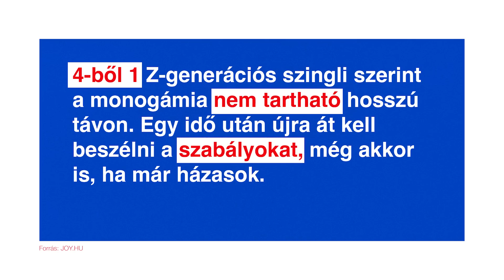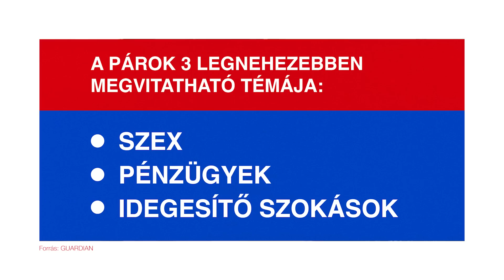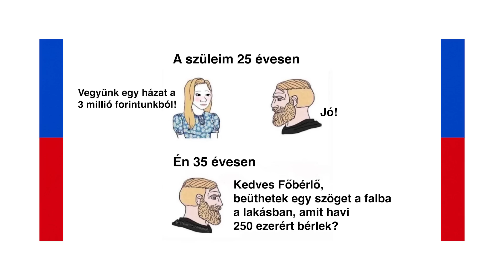Egy asztalnál: idős pár és fiatal pár | Egy asztalnál 2. évad 4. rész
Sziasztok, Anna vagyok!💡Ez az Egy asztalnál sorozat!

Természetesen a szerkesztett, rövidebb epizódok továbbra is ingyenesen elérhetőek lesznek itt, a Youtube-csatornán. Ezt az ingyenes hozzáférést reklámbevételekből tudjuk finanszírozni. Köszönjük a műsor szponzorainak, hogy szabadon alkothatunk!

Az 1. évadban asztalt szereltek a párosok. A 2. évadban pedig főznek a stúdióba érkező ellentétek. Még soha nem ültek ennyien Egy asztalnál a stúdióban, mint a 4. részben. Lilla és Marci huszonegy évesek, Tinderen ismerkedtek meg - eddig a sztori egészen tipikusnak mondható. A pár két tagja azonban első látásra tudta, hogy együtt szeretnék leélni az életüket, szigorúan házastársakként. Sándor és Kati ezzel szemben túl van a hetvenen, és több mint 30 éve élnek - ahogy ők mondják - vadházasságban. Hiszen mindketten voltak korábban házasok, de ma már nem hisznek ennek az intézményében. Szerelem, intimitás, monogámia, pénzügyek, szex, párkapcsolati szabályok - sokféle téma lesz terítéken ebben az adásban. Vajon rácáfolnak vagy megerősítik a generációs sztereotípiákat a párosok? Na ebből mi sül ki…

Médiapartnerünk, a Nosalty segített abban, hogy ne csak a beszélgetések, de az elkészített ételek is izgalmasak legyenek a műsorban. Az 4. adás szereplői, Lilla és Marci, Kati és Sándor egy percek alatt elkészíthető, finom tonhalas babsalátát ütöttek össze:

Ne maradjatok le a következő epizódról sem, amikor egy újabb téma és egy újabb páros érkezik! 2. évad 5. epizód: június 15. 19:00

Felhasznált források, inspirációk:
Couples who argue together, stay together, research finds I The Guardian (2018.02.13.)

A monogámia lejárt lemez? Ki fogsz akadni, ha megtudod, mi a véleménye a párkapcsolatokról a Z generációnak I JOY.hu (2022)

Ez az Egy asztalnál Youtube-csatorna, ahol kéthetente egy újabb téma és egy újabb páros érkezik a konyhába. És kiderül, hogy a két ellentét megeszi-e, amit együtt főzött. Kiabálnak, ölre mennek vagy meghallják egymás véleményét?

Ne görcsölj rá a különbségekre! A műsor támogatója a NO-SPA!

A stáb éhségét a forgatás alatt a Ropogó étterem eszméletlen kajái oltották. Ez az az étterem, ahol egy asztalnál ehet a vegán és a húsevő is. Csekkoljátok
ROPOGÓ MÚZEUM 1053 Budapest, Múzeum krt. 41.
ROPOGÓ PREMIER OUTLET 2051 Biatorbágy, Budaörsi út 4.

A stáb frissességéért hatalmas köszi a Red Bullnak!
A felvétel 2023. márciusában készült.

Készítették:
kreatív producer, főszerkesztő: Márky Anna
producer, rendező, vágó: Gabnay Máté
felelős szerkesztő: Kovácsovics Lili
szerkesztők-castingerek: Süli Laura, Szirtes Adél, Vincze Kata
segédszerkesztő: Déri Bálint
gyártás: Dandos Antonio, Molnár Sára
vezető operatőr: Babay Máté
látványtervező: Artim Rebeka
arculat: Gabnay Máté
operatőrök: Láng Gyuri, Kovács Szilárd, Marosi Marci, Pál Ákos, Papp Endre, Tóth Endre Dániel
stage managerek: Babaitisz Jorgosz, Pataki Virág
asszisztensek: Déri Bálint, Forró Boldizsár, Molnár Dorka
streamtechnika: Mandácskó Zoltán, Papp Endre
hangmérnök: Tóth Csaba
zene: D.Koms
fotó: Czeglédi Matyi, Szajki Bálint
social: Garamvölgyi Eszter, Telkes Tamara, Vince Liza
pr: Mihály Anita
orvosi ügyelet: Andaházy Bence, Csörgő Kata, Marczal Dorottya
jogász: Dr. Péntek Zoltán, Hernold Fruzsina
könyvelés: Gajdos Betti
supervisor: Koós György
külön köszönet: a szereplőknek

Az Egy asztalnált a Heineken Worlds Apart “Open your world” kampánya és a WDR 1LIVE Ausgepackt című sorozata inspirálta. Az új évad főzős tematikáját pedig többek között a Háttér Társaság egyik hasonló videója ösztönözte.

Érzékenyítő, szenzitív tartalom.